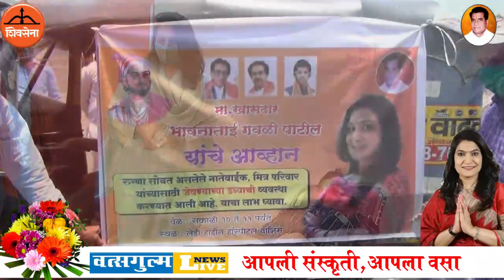Vatsgulma Wishes Hon'MP Bhavanatai Gawali